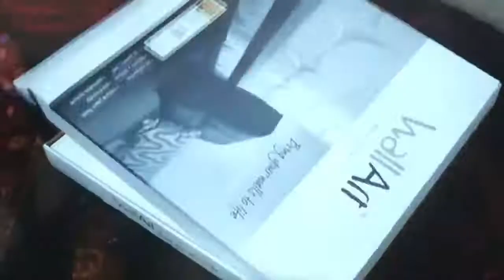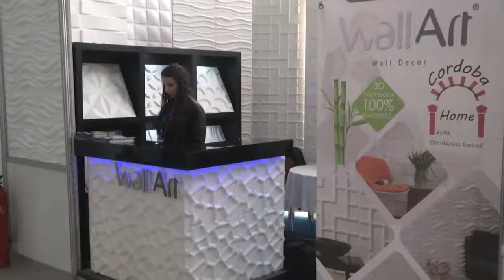Wallart Algeria sur Dzair News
Presentation de notre produit sur Dzair News
a la foire BATIMATEC.